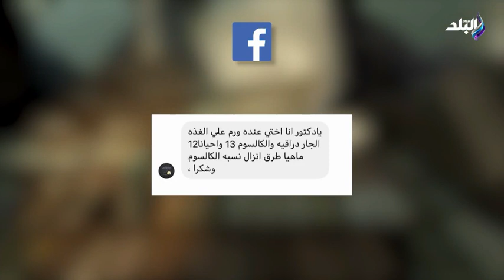عندي مشكلة فى النفس أثناء الأكل أعمل ايه؟ ..شاهد رد الدكتور حسام موافي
حلقة اليوم 5 نوفمبر 2021 من برنامج ربي زدني علما وفيها يناقش صفات المراوغة عند اليهود و يجيب عن اسئلة المشاهدين الطبية